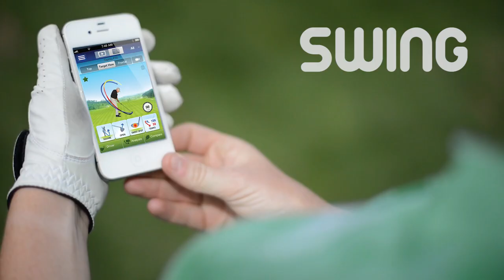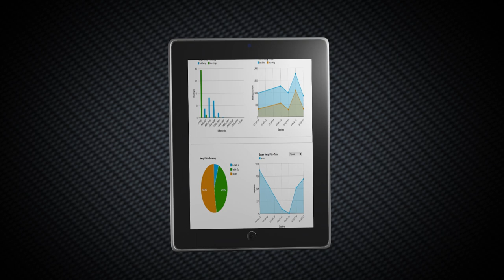SwingTip Golf Swing Analyzer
- SwingTIP is an innovative Bluetooth-enabled 3D motion sensor that clips onto your golf club shaft and transmits real-time golf swing analysis to your iPhone®, iPad®, iPod Touch® 4th Generation or Android™ device. Observe a 3D rendering of your swing trace from three angles, alongside club head impact metrics, and compare it to a saved best swing.